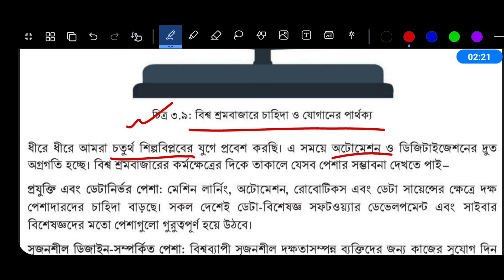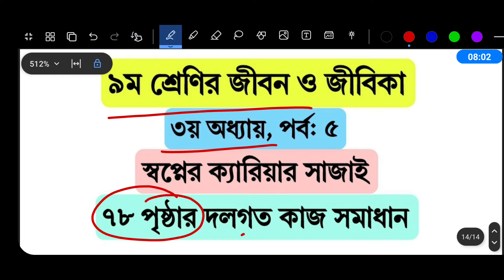নবম শ্রেণির জীবন ও জীবিকা ৩য় অধ্যায় ৭৮ পৃষ্ঠা দলগত কাজ । Class 9 Jibon o Jibika Chapter 3 Page 78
পর্ব ৫ । অধ্যায় ৩ । স্বপ্নের ক্যারিয়ার সাজাই । ৯ম শ্রেণি জীবন ও জীবিকা । নতুন কারিকুলাম ২০২৪

৯ম শ্রেণির জীবন ও জীবিকা ৩য় অধ্যায় ৭৮ পৃষ্ঠা দলগত কাজ সমাধান | Class 9 Jibon o Jibika Chapter 3 Page 78

দলগত কাজ

পেশার রূপান্তর আমাদের দেশের প্রবাসী শ্রমিকদের ওপর কী কী প্রভাব ফেলতে পারে এবং কীভাবে এ থেকে উত্তরণ সম্ভব, তা নিয়ে দলগত আলোচনার মাধ্যমে সুপারিশ উপস্থাপন করো।

অধ্যায় ৩ স্বপ্নের ক্যারিয়ার সাজাই ৬৩ পৃষ্ঠা

jibon jibika class 9 chapter 3
jibon o jibika class 9 chapter 3
class 9 jibon jibika chapter 3
নবম শ্রেণির জীবন জীবিকা ৩য় অধ্যায়
৯ম শ্রেণির জীবন জীবিকা ৩য় অধ্যায়
জীবন ও জীবিকা নবম শ্রেণি ৩য় অধ্যায়
জীবন জীবিকা নবম শ্রেণি স্বপ্নের ক্যারিয়ার সাজাই ৭৮ পৃষ্ঠা
jibon jibika class 9 page 78
class 9 jibon jibika 78 page
নবম শ্রেণির জীবন ও জীবিকা ৭৮ পৃষ্ঠা
৯ম শ্রেণির জীবন ও জীবিকা ৭৮ পৃষ্ঠা
জীবন ও জীবিকা নবম শ্রেণি ৭৮ পৃষ্ঠা
নবম শ্রেণির জীবন জীবিকা ৭৮ পৃষ্ঠা
৯ম শ্রেণির জীবন জীবিকা ৭৮ পৃষ্ঠা
জীবন জীবিকা নবম শ্রেণি ৭৮ পৃষ্ঠা
স্বপ্নের ক্যারিয়ার সাজাই পৃষ্ঠা ৭৮
জীবন জীবিকা নবম শ্রেণি স্বপ্নের ক্যারিয়ার সাজাই ৭৫ পৃষ্ঠা
jibon jibika class 9 page 75
class 9 jibon jibika 75 page
নবম শ্রেণির জীবন ও জীবিকা ৭৫ পৃষ্ঠা
৯ম শ্রেণির জীবন ও জীবিকা ৭৫ পৃষ্ঠা
জীবন ও জীবিকা নবম শ্রেণি ৭৫ পৃষ্ঠা
নবম শ্রেণির জীবন জীবিকা ৭৫ পৃষ্ঠা
৯ম শ্রেণির জীবন জীবিকা ৭৫ পৃষ্ঠা
জীবন জীবিকা নবম শ্রেণি ৭৫ পৃষ্ঠা
স্বপ্নের ক্যারিয়ার সাজাই পৃষ্ঠা ৭৫
জীবন জীবিকা নবম শ্রেণি স্বপ্নের ক্যারিয়ার সাজাই ৬৯ পৃষ্ঠা
jibon jibika class 9 page 69
class 9 jibon jibika 69 page
নবম শ্রেণির জীবন ও জীবিকা ৬৯ পৃষ্ঠা
৯ম শ্রেণির জীবন ও জীবিকা ৬৯ পৃষ্ঠা
জীবন ও জীবিকা নবম শ্রেণি ৬৯ পৃষ্ঠা
নবম শ্রেণির জীবন জীবিকা ৬৯ পৃষ্ঠা
৯ম শ্রেণির জীবন জীবিকা ৬৯ পৃষ্ঠা
জীবন জীবিকা নবম শ্রেণি ৬৯ পৃষ্ঠা
স্বপ্নের ক্যারিয়ার সাজাই পৃষ্ঠা ৬৯
জীবন জীবিকা নবম শ্রেণি স্বপ্নের ক্যারিয়ার সাজাই ৬৫ পৃষ্ঠা
jibon jibika class 9 page 65
class 9 jibon jibika 65 page
নবম শ্রেণির জীবন ও জীবিকা ৬৫ পৃষ্ঠা
৯ম শ্রেণির জীবন ও জীবিকা ৬৫ পৃষ্ঠা
জীবন ও জীবিকা নবম শ্রেণি ৬৫ পৃষ্ঠা
নবম শ্রেণির জীবন জীবিকা ৬৫ পৃষ্ঠা
৯ম শ্রেণির জীবন জীবিকা ৬৫ পৃষ্ঠা
জীবন জীবিকা নবম শ্রেণি ৬৫ পৃষ্ঠা
স্বপ্নের ক্যারিয়ার সাজাই পৃষ্ঠা ৬৫
জীবন জীবিকা নবম শ্রেণি স্বপ্নের ক্যারিয়ার সাজাই ৬৩ পৃষ্ঠা
jibon jibika class 9 page 63
class 9 jibon jibika 63 page
নবম শ্রেণির জীবন ও জীবিকা ৬৩ পৃষ্ঠা
৯ম শ্রেণির জীবন ও জীবিকা ৬৩ পৃষ্ঠা
জীবন ও জীবিকা নবম শ্রেণি ৬৩ পৃষ্ঠা
নবম শ্রেণির জীবন জীবিকা ৬৩ পৃষ্ঠা
৯ম শ্রেণির জীবন জীবিকা ৬৩ পৃষ্ঠা
জীবন জীবিকা নবম শ্রেণি ৬৩ পৃষ্ঠা
স্বপ্নের ক্যারিয়ার সাজাই পৃষ্ঠা ৬৩